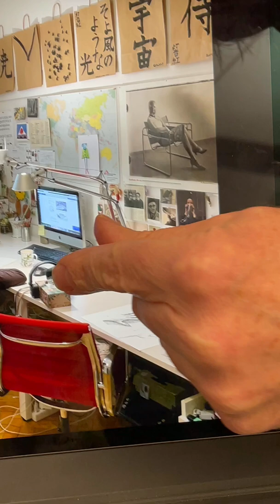NEVHODNÉ OSVĚTLENÍ při práci💡 Zoom: jak svítit na home office? Světlo, výkon a bdělost.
Zoom: Jak svítit na home office💡 Často v průběhu Zoom rozhovorů vidím, že lidé používají nevhodné osvětlení ve dne při práci. Obvykle sedí buď ve tmě, anebo na ně dopadá žluté světlo seshora, svítí jim pouze do zad a jsou oslňováni jenom monitorem počítače. ➡️ Cíl je ale imitace jasného, tedy plnospektrálního denního světla, přes vysvícení stropu, který zas odrazem vysvítí celý pokoj.

💡 Nejlepší a nejjednodušší řešení je lineární lišta s LED páskem. Takové lineární svítidlo můžete jednoduše položit na vrchní část skříněk, anebo ho zavěsit na strop i zasadit do zdi. Někdy slýchám argument, že se v pronájmu neoplatí investovat do osvětlení. Svítidlo ale jde jen položit na vrchní skříňky a je to – anebo pokud je přisazené na stěně, tak jde lehce odšroubovat a bez větších komplikací se přestěhovat. Světlo má denně vliv na naše zdraví, spánek a posléze imunitu a evolučně se nastavení dostávat jasný plnospektrální signál do očí během dne každý jeden den našich životů – není na co čekat :-)

☀️ Určitě už víte, že během dne potřebujeme ne teple žluté, ale bílé světlo (imitace bílého denního světla) s kontinuálním vyrovnaným spektrem bez poklesu v azurové oblasti. Hodnota CRI (index podání barev, tj. věrnost podání barev neboli jak podobné je světlo dennímu světlu) se má přibližovat k maximální hodnotě 100, kterou má zatím jen Slunce a halogenová žárovka. Minimální hodnotu CRI pro práci doporučuji 95 (například u Vitae @bulbsharing.cz v lokální pracovní lampě je CRI 96 pro bílé světlo a 98 pro teple žluté relaxační). ❗️Pozor, CRI není lineární, tj. změna z CRI 97 na 98 je větší krok a investice výrobce než např. změna z CRI 80 na 90.

❓Co dělat s lustrem, který prostor nevysvítí, ale je to Váš oblíbený designový kousek? Rozumím tomu, takové svítidlo máme v dceřiném pokoji ;-) Pokud má víc objímek, můžete do něj zakoupit naše bílé pracovní žárovky pro denní využití anebo Vitae žárovky 3v1, a tak zkusit pokoj vysvítit (oranžové stropní světlo ale není příjemné). Pokud má takové svítidlo pouze jednu objímku pro žárovku, je bohužel pro prokognitivní svícení během dne zbytečné – využijte ho jako designový objekt a nové lineární svítidlo položte na vrch skříně.

Hynek :-)

🌐 svetelnahygiena.cz – více info jak a proč prokognitivní osvětlení během dne a jak na biodynamické osvětlení

🌐 medricky.cz @hynekmedricky